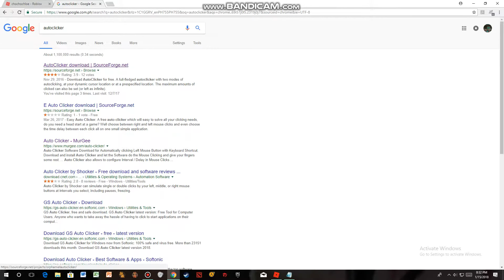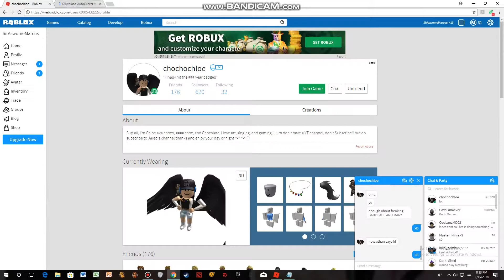How to use Autoclicker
Today i showed u how to use the autoclicker Hope you enjoyed subscribe and liked if we get 5 or 10 likes i will post how to use autohotkey so yeah guys Have a great day!! AND STAY GAMING!!